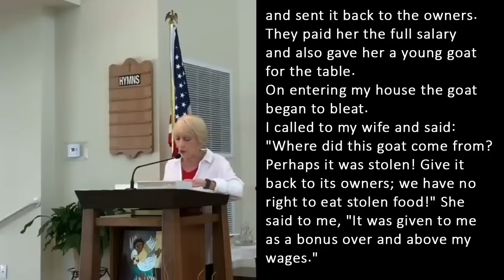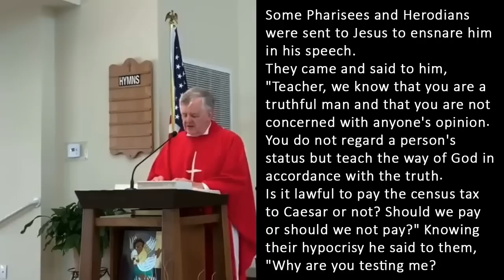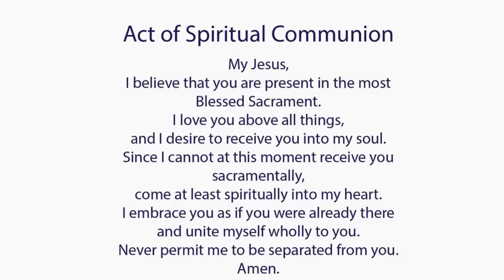Catholic Mass Today I Daily Holy Mass I Tuesday June 6 2023 I English Holy Mass I 5.00 AM